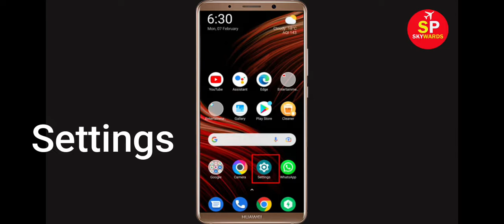How To Fix Pyone Play App Keeps Crashing Problem Android & Ios - Pyone Play App Crash Issue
Hello Friends today, In this Tutorial, i will show you how to fix How To Fix Pyone Play App Pyone Play, Fix Pyone Play App Retry Problem Problem Android & Ios - Pyone Play App Crash Issue. If you are facing same problem in your android mobile phone then it will help you to get rid of this issue.